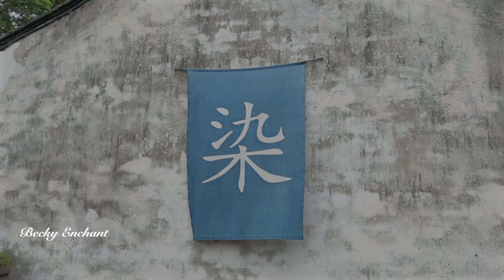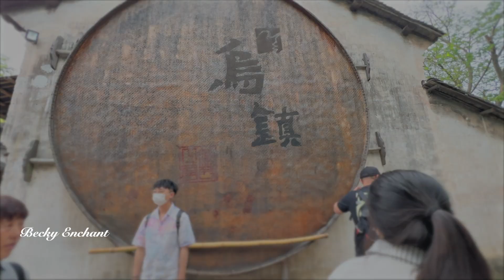Discovering Venice of China, Immersing in Wuzhen's Timeless Beauty｜乌镇 - 烟雨江南，如诗如画的水乡古镇，宛如一幅幅水墨画！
Located in the northern part of Zhejiang Province, China, Wuzhen is a historic water town renowned for its picturesque scenery, ancient architecture, and rich cultural heritage. Divided into two sections, the older Xizha (West Zone) and the newer Dongzha (East Zone), Wuzhen is crisscrossed by a network of canals, stone bridges, and well-preserved Ming and Qing dynasty buildings. Its cobblestone streets, traditional wooden houses, and tranquil waterways offer visitors a glimpse into traditional Chinese life. Wuzhen is also famous for its annual International Internet Conference, attracting tech enthusiasts and industry leaders from around the globe. With its blend of history, culture, and modernity, Wuzhen stands as a captivating destination for travelers seeking a taste of old-world charm in contemporary China.

乌镇，位于中国浙江省桐乡市，是一座充满诗意的古镇。它坐落在京杭大运河畔，水乡风光独特迷人。乌镇保留了许多古老建筑，如青砖灰瓦的民居、古老的桥梁，它们与水面相映成趣，如诗如画。在古镇的街巷间漫步，仿佛穿越到了岁月的长河中。乌镇也是文化名人的故乡，传统手工艺如织造、木雕等在此传承发展，为这座古镇增添了浓厚的文化氛围。来乌镇感受古朴与现代的交融，仿佛置身于一幅幅如诗如画的水墨画中。